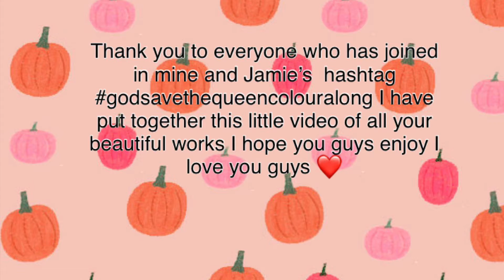All your competed pages for the hashtag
Thank you to @jamiescoloringlove for co hosting with me with this hashtag I can’t wait to do more in the future with you

Join in my hashtag for the month of November which is called

If you liked this video hit the like button, subscribe, turn on the notification and share with your friends I would appreciate it so much I love you guys so much stay happy stay safe and love each other 🥰😘